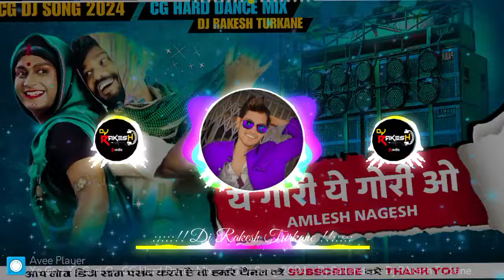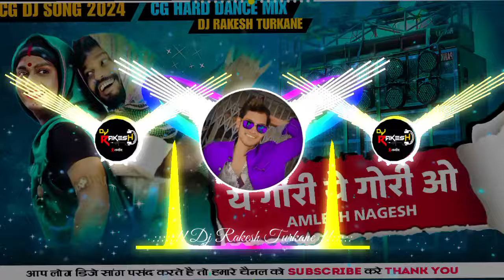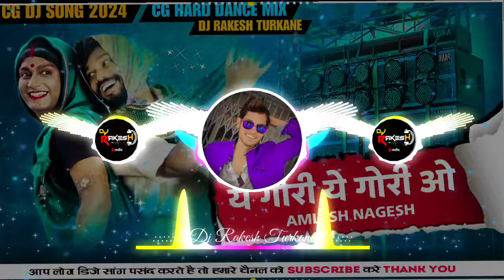Ye Gori Ye Gori Wo || Amlesh Nagesh || CG Hard Dance Mix || CG Dj Song 2024 || Dj RAkesh Turkane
Audio credit :-

Song :- Ye Gori Ye Gori Wo
Singer :- Sunil Soni
Lyrics :-
Mixing Artist :- Dj RAkesh Turkane
Category :- Cg Hard Bass Mix

Please LIKE👍 My Videos, It Will Always Motivates Me !!! Share the video with your friends and family